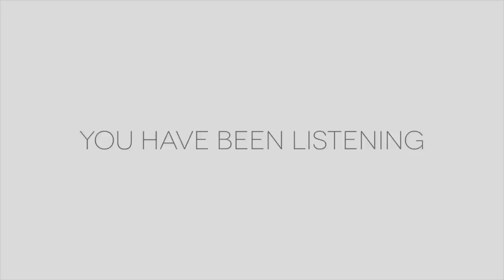Season 5 Episode 6 Rathcoole Protestant Boys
Rathcoole Protestant Boys are one of the best small blood and thunder bands on the road today, with a stunning repertoire of tunes and a playing style all of their own, and on the road you will know its them coming towards you before you even see them.

We speak to one of their original members who has been there from the band was formed in 2009 and has been instrumental in the ongoing development of the band,

The band have released what I consider to be one of the best blood and thunder CD's, called In Flanders Fields. Inspired by a trip to the battlefields of WW1 the band poured their heart and soul into creating a collection of tunes that are a fitting tribute to the men and women who gave their lives during that war.

Join us as we go on a journey with Colin through his band history and the highs and lows of being in a brand new band and keeping the vision alive for 12 years.

To all our listeners and watchers thank you for your support.

This episode is available on all audio only podcast platforms and our YouTube channel as well as our website.